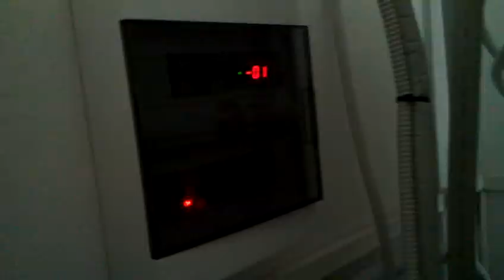central heating by solar, fireplace (IDRO 100) and gas (with buffer) part 2